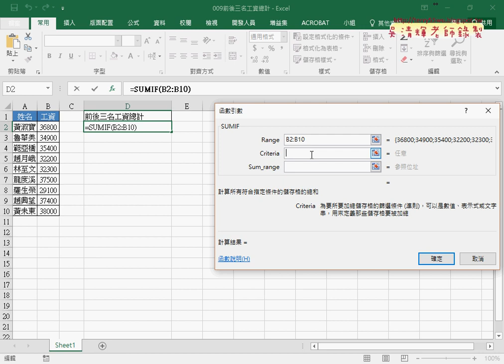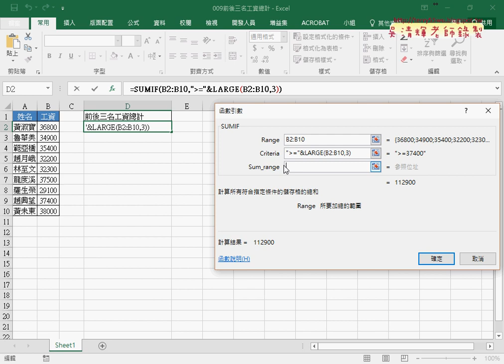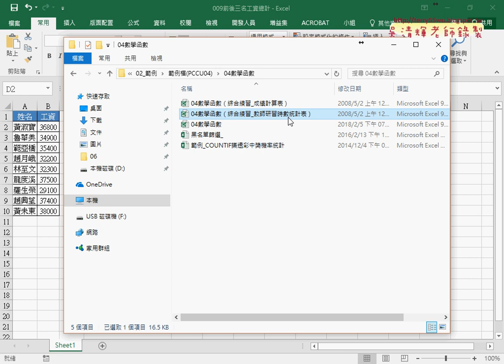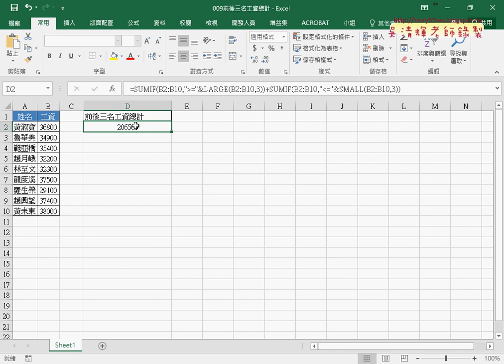07 009前後三名與LARGE與SMAILL函數